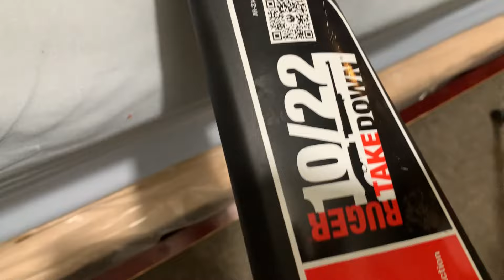El rifle Ruger 10 22 en español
Hola porfavor subsciben a mi canal. Hola amigos pues aqui les ensieno el rifle ruger 10 22 y hablo del mejor cargador para usar con el rifle .